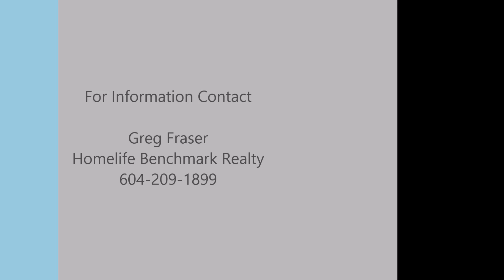12990 13 Ave